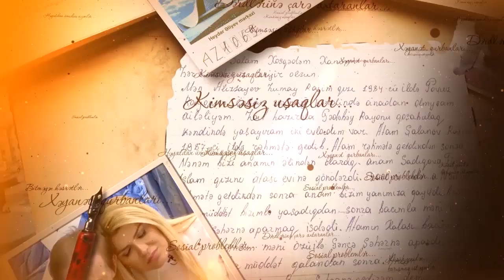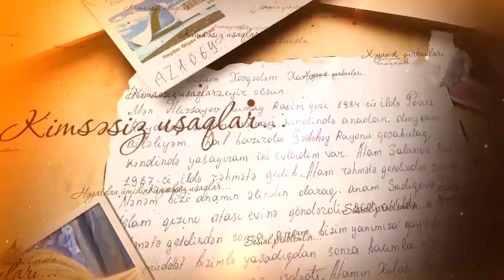Cinayətin üstü açılmasın deyə qızını və həyat yoldaşını öldürdü və... / Seni axtarıram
Şok hadisə! Sirrinin üstü açılmasın deyə qızını və həyat yoldaşını öldürdü və ...  / Seni axtarıram 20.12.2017 / Səni axtarıram